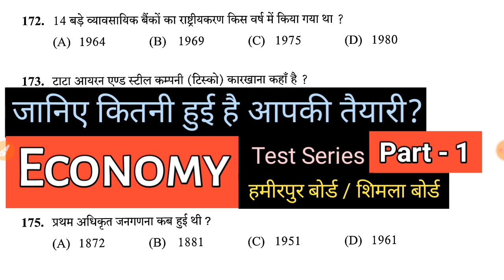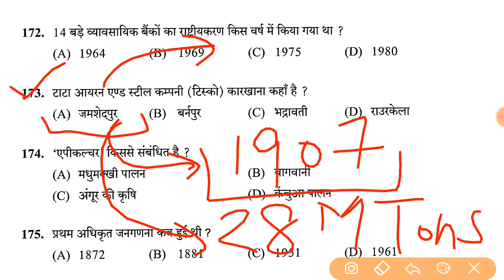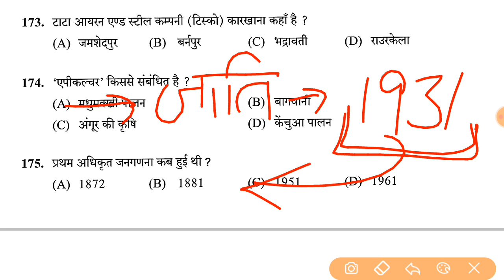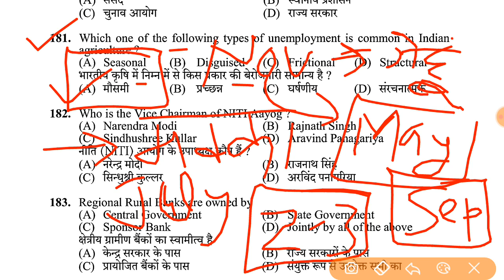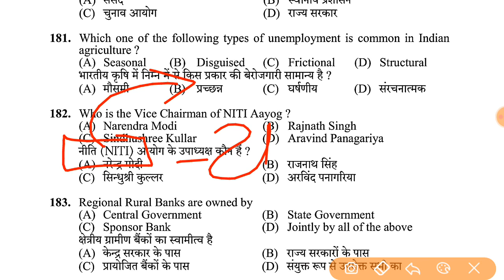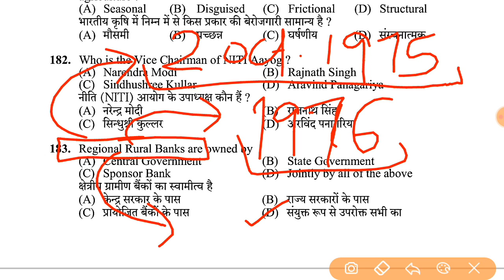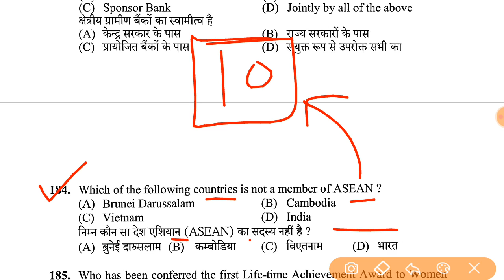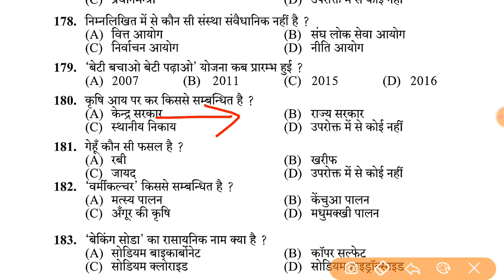(P1) Economy 📙 questions for HPSSC HPPSC and other various exams | Lets Prepare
If link doesn't work search on telegram : Letsprepare2